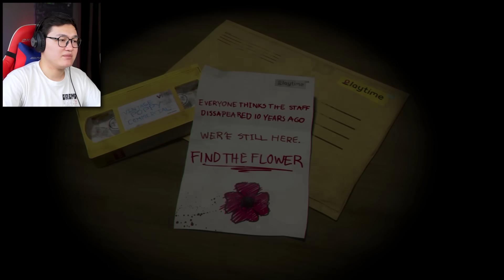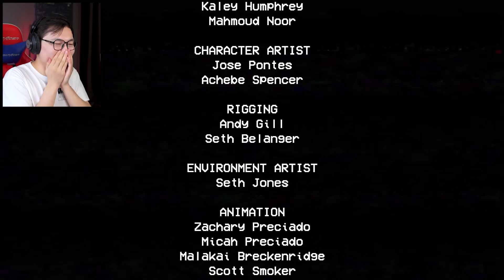Хүүхэлдэйнүүд дандаа л амилах юм | Poppy Playtime Chapter #1